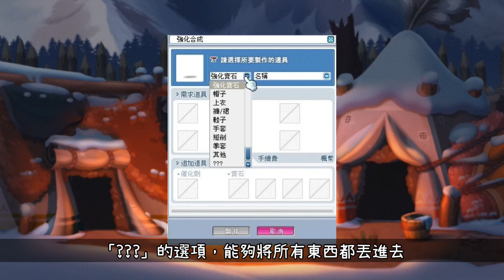【針織帽】「未來東京🚨」即將復刻！ 🍁 「魔鏢」＆「星之劍」當初怎麼來的 🍁 來講講楓之谷道具製作的歷史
錯誤修正：待更新

【外部連接區】

可以看到頻道中其他的影片呦~還有別忘了訂閱個XDD

分享一些生活瑣事和遊戲中一些小攻略。

努力改善品質中. orz

※新楓之谷：

伺服器 - 優依娜
角色ID - 一瞬間的決心
備註：有興趣可以找我聊聊天。030

※電腦設備：
處理器（CPU）：intel Core i7-12700
顯示卡（GPU）：NVIDIA GeForce RTX 3060
記憶體：32G
麥克風：Blue SNOWBALL ICE USB 小雪球
耳機：HyperX Cloud Stinger Wireless 無線電競耳機
鍵盤：Ducky Shine 7 靜音紅軸
滑鼠：路邊貨

※剪輯軟體：
錄影軟體：Ocam（免費，但看清楚合約。）
影片剪輯：威力導演（付費）
縮圖製作：PhotoCap 6.0（免費）
素材裁剪：小畫家、剪取工具（內建）